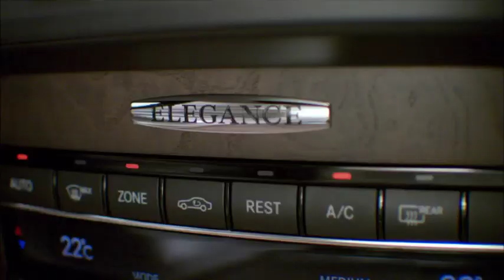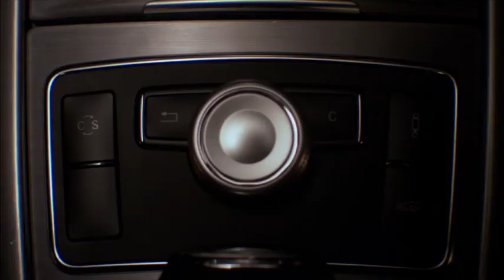Equipment lines - Mercedes-Benz E-Class - Breathtaking views